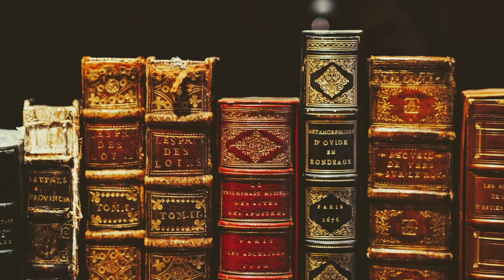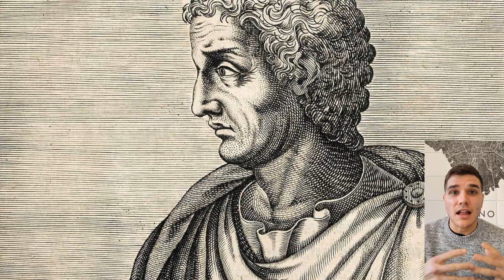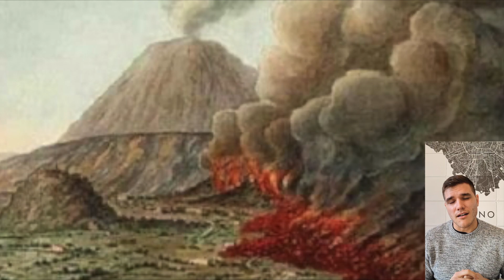Pompeii, ancient Rome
Video all about the ancient city of Pompeii. SKIP TO 5:13 IF YOU WANT TO LEARN ABOUT POMPEII'S DESTRUCTION.